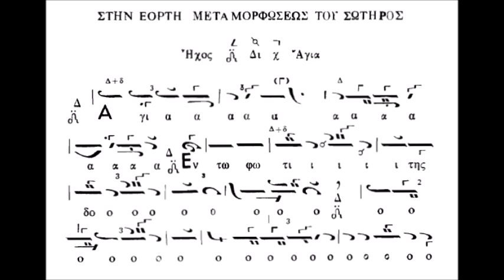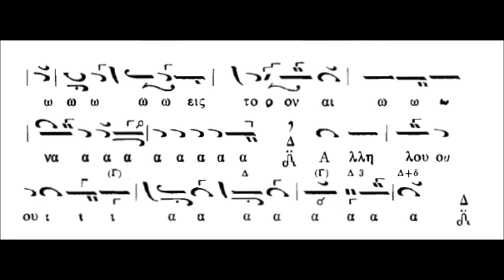Κοινωνικόν Μεταμορφώσεως Ήχος Δ΄ (Γ. Τσατσαρώνη)